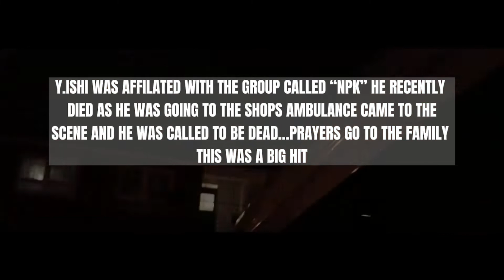Most Extreme Retaliations From Peckham Trenches